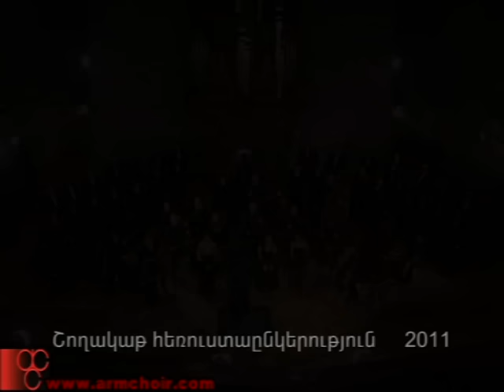Vivaldi - Gloria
NATIONAL CHAMBER ORCHESTRA OF ARMENIA
Art director V. Martirosyan

NATIONAL CHAMBER CHOIR OF ARMENIA
Art director R. Mlkeyan

soprano M. Galoyan
soprano H. Harutyunova
mezzo-soprano N. Ananikyan

conductor R. Mlkeyan